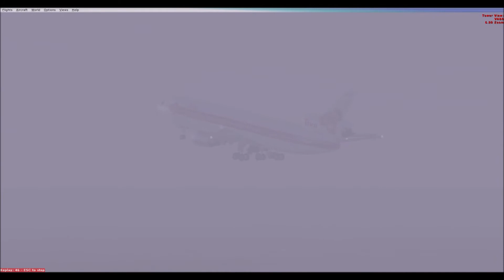DC-10 from Mumbai to Bangkok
Heading east in the DC-10